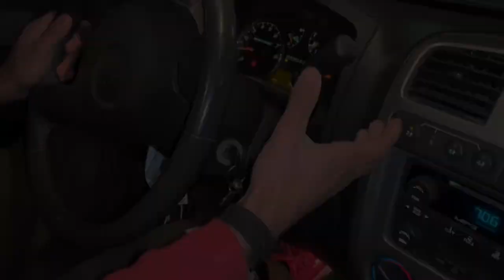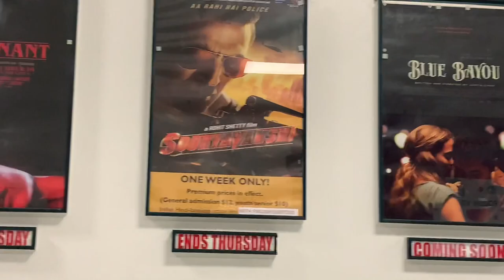Informative Vlog-1 ft.Varun Batra|Driving Pickup Truck in Canada🇨🇦for the first time|Dheeraj Saini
Alert !!! Informative vlog…..

Like target - 100 likes and I will upload a vlog on house and all other informations…

As soon as this video hit 100 likes or my channel hit 1000 subscribers I will drop the vlog as it is already ready so just wanna see that people are active or not !!

Any query dm on Instagram :-

Varun’s channel —-